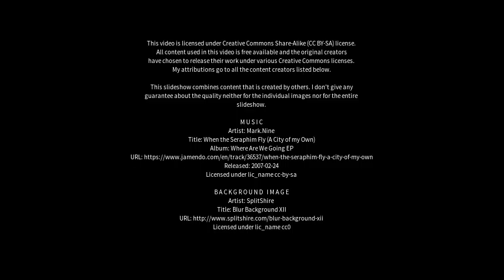Best places to visit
Best places to visit - Gameleira (Brazil) Best places to visit - Slideshows from all over the world - City trips, nature pictures, etc.